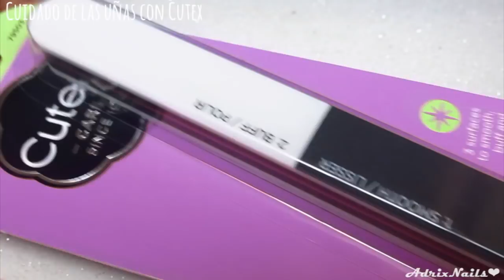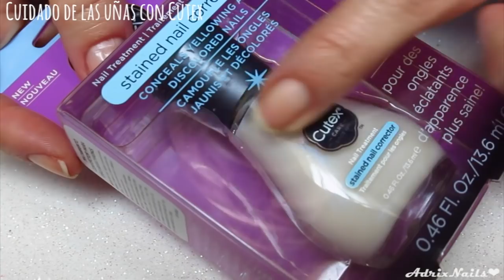Cuidado de las uñas con Cutex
🔽🔽 ¡¡ABRE AQUÍ ABAJO!!🔽🔽

¡Hola!  Este es un video en colaboración con Cutex.

Les muestro cómo hacer un mani súper sencillo y rápido utilizando únicamente productos de la marca Cutex.

Esta marca la encuentran en supermercados como Walmart, Soriana, Chedraui, Superama y Sanborns.

Info:

💅🏼 Productos:
- Quitaesmalte fortalecedor
- Cuticle Eraser
- Empujador de cutícula
- Alicata
- Lima de 3 pasos
- BB nail treatment
- Tratamiento Intense Recovery
- Crema hidratante